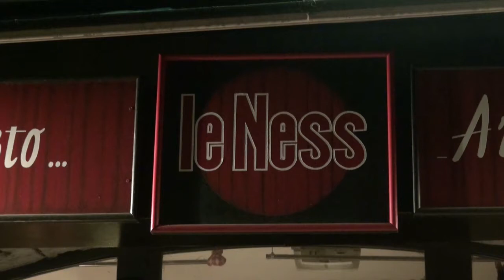Le Ness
La soirée d'anniversaire des 1 an du Ness